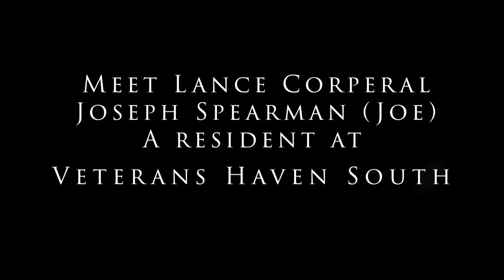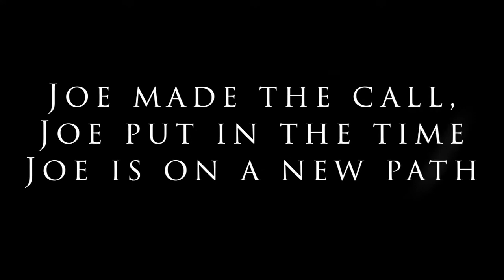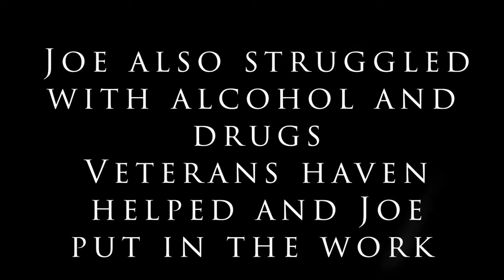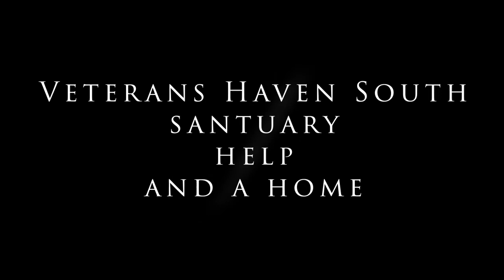Veterans Haven South - Joseph Spearman